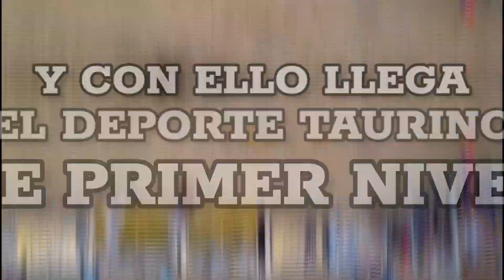SPOT Rodeo y concierto en feria patronal de Cololaca Lempira Honduras, enero de 2024 | Cybersound🎙